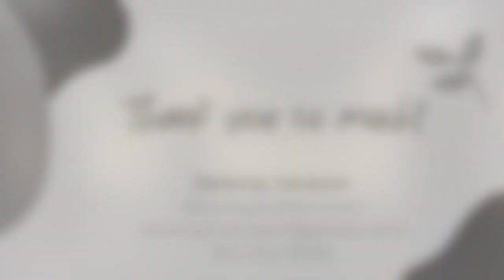DANCE REEL - Delaney Jackson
Choreography Featured:
Delaney Jackson
Anna Perry
Jensen Foster
Bob Fosse